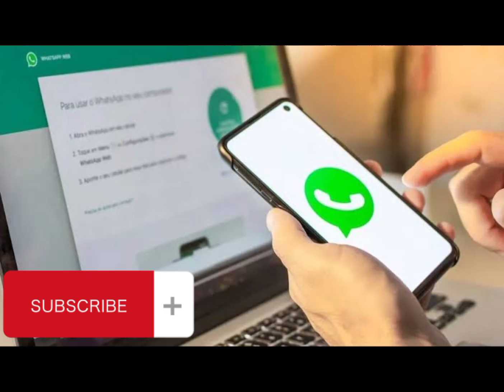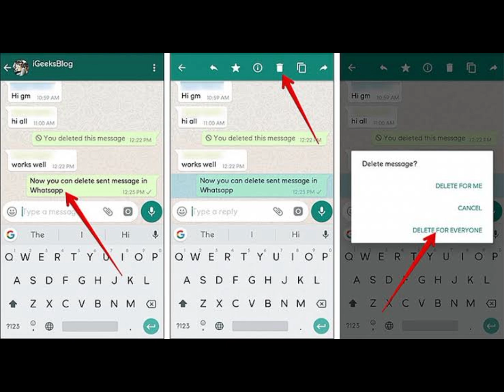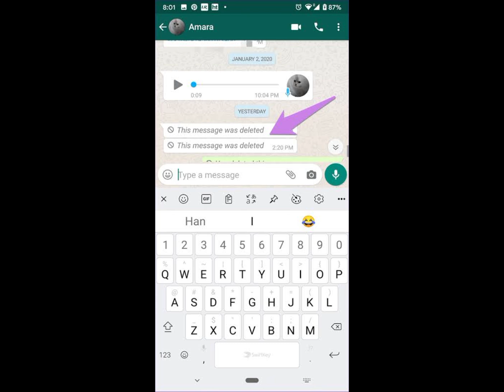WhatsApp Par Message Delete Kaise Karen?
How to delete messages on WhatsApp?